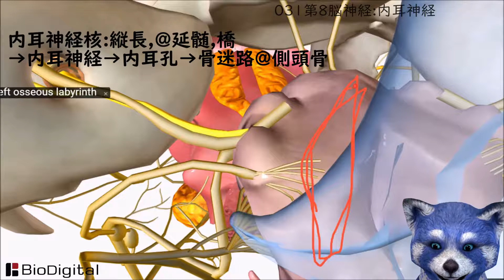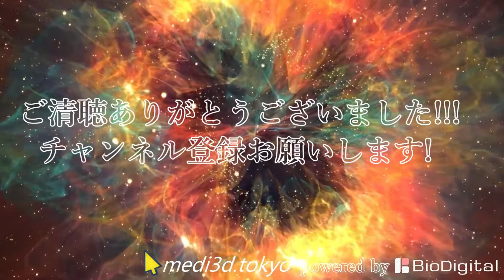031第8脳神経:内耳神経